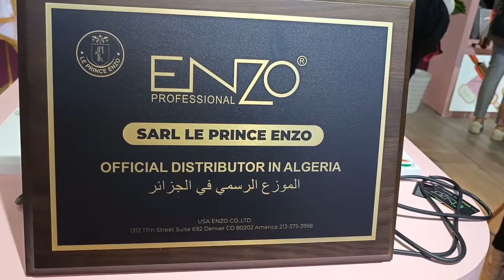ENZO , Exposition COSMETICA , Safex , Alger